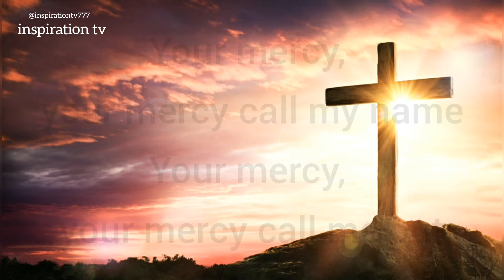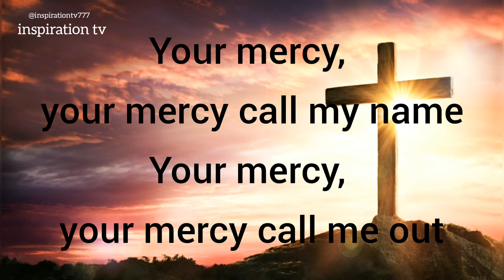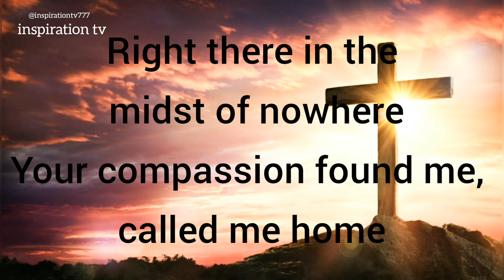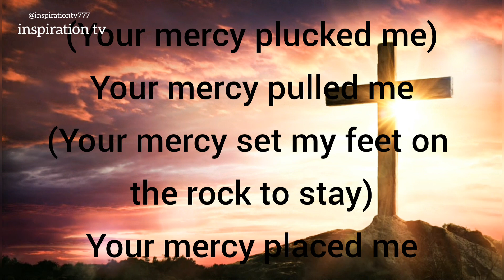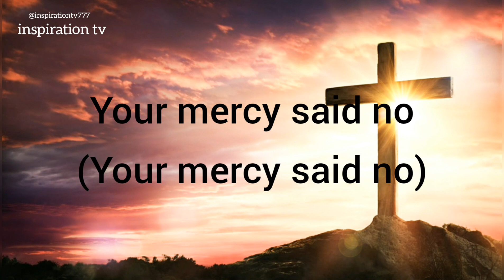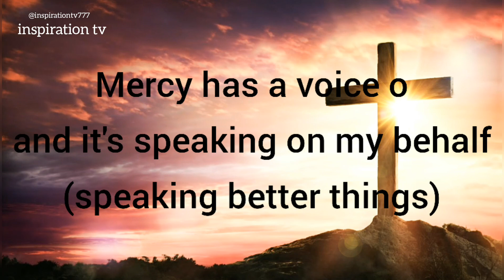ANU WA MI RI (MERCY FOUND ME) VICTORIA ORENZE FT DUNSIN OYEKAN